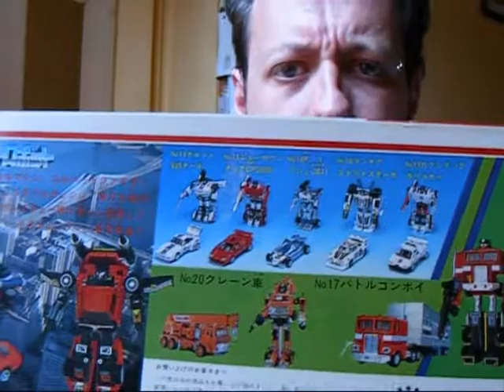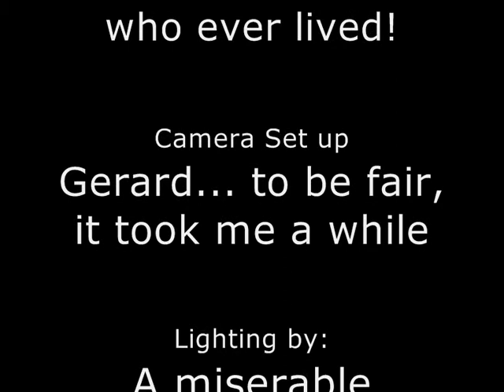Tracks: Diaclone Pre G1 - "Darkspark"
A closer examination of the Diaclone figure I purchased during the AA2009 weekend. Enjoy!!